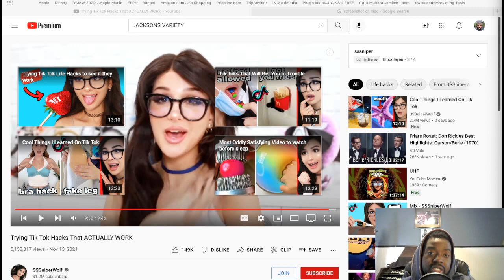SSSniperwolf GoinTikTok Crazy! Niq Reaction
sssniperwolf trying hacks. Do I Trust Her?
Hang around and join the family tree! Like, Sub and Comment for more